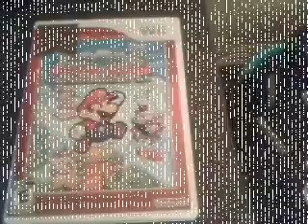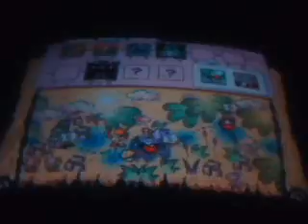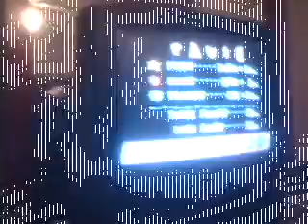Dominoes 7 Playing Super Mario World 2 Yoshi's Island part 9